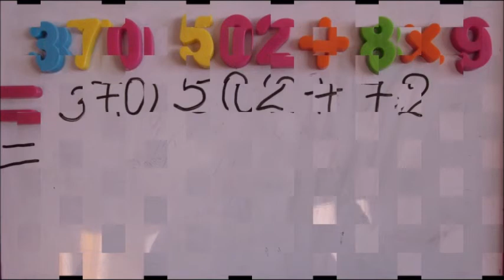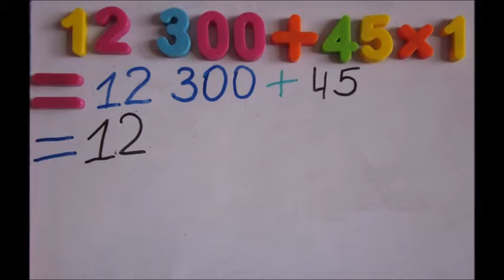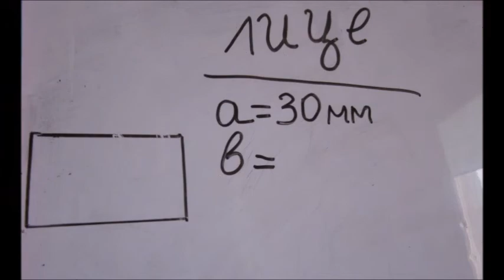Colorful maths Student video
Colorful maths Student video (Bulgaria)